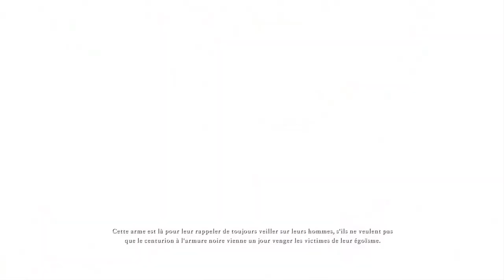Ryse : Son of Rome - Gameplay FR (Part1)